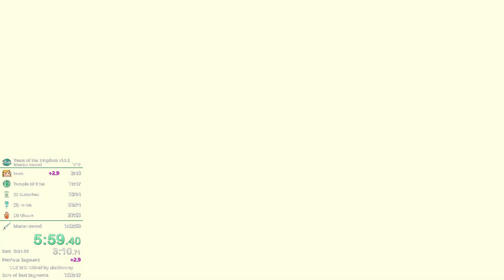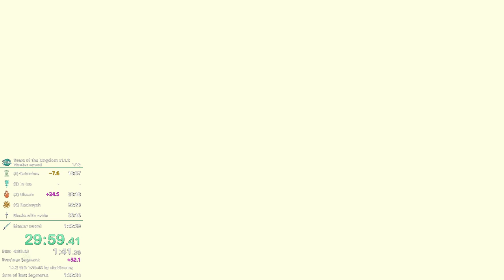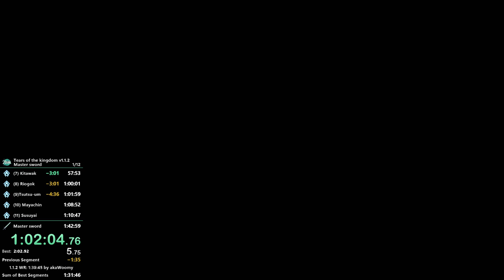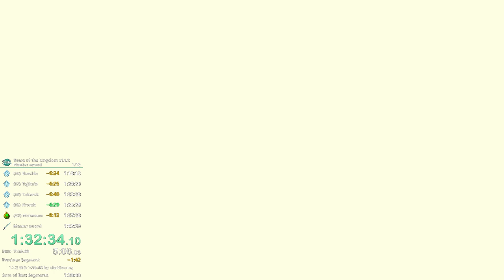Master Sword in 1:33:08 - 1.1.2 former World record in totk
In this run I forgot to get the large charge *before* ending GSI so I couldn't check on the light dragon. GSI wasn't great, so that's where a lot of the timesave will be next.  Also if you see me take a while to do something in the run, I was watching streams because resetting was annoying, so I was distracted xD

that's it, that's the entire description